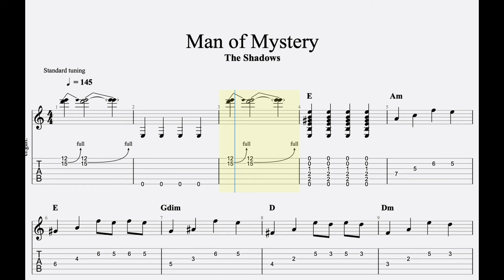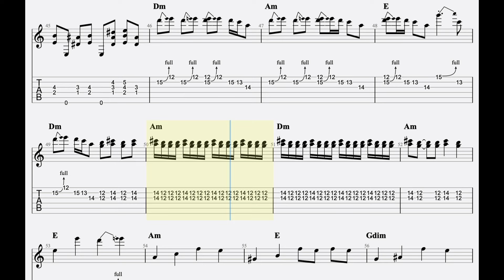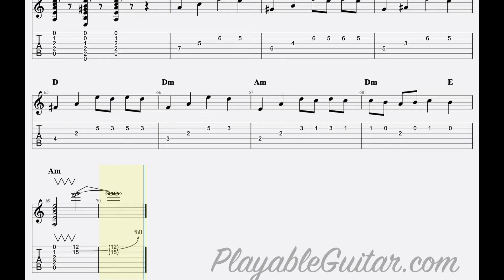Learn Man of Mystery by The Shadows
Guitar Tab with chords notation and scrolling score for guitar play-along practice of Hank Marivin and the Shadows recording of Man of Mystery. If this helps you please